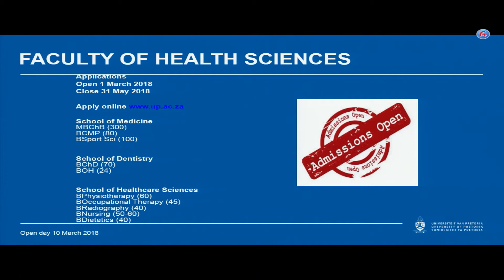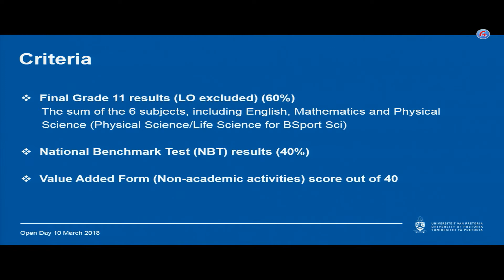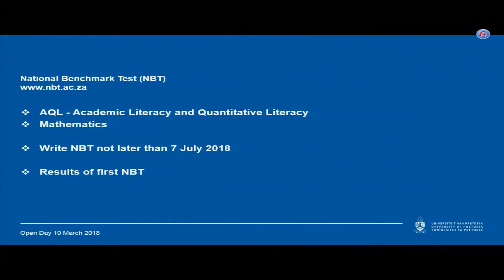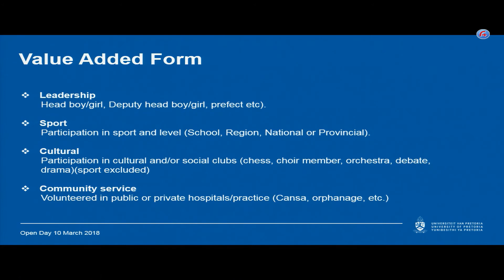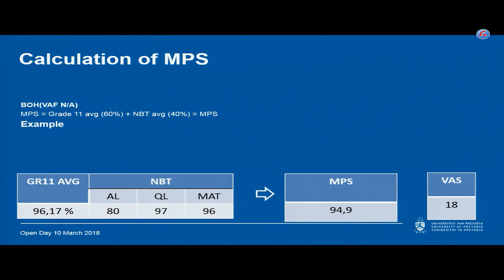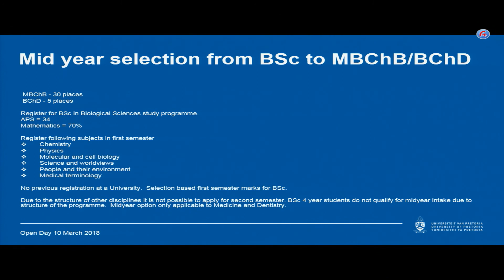Health Sciences Info Session 2018: Selection requirements